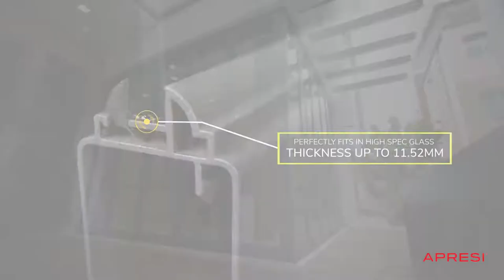OPEN UP SPACE IN YOUR HOME | APRESI High Performance Aluminium Folding Door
This is not your regular folding door! APRESI, the Doors & Windows Specialist for more than 26 years of experience! Visit us and feel it yourself! Crafted with highly engineered details, APRESI makes every product ergonomic and suitable for daily use, lasting you a lifetime with superior quality accessories!

Why should you choose APRESI?
✔ We manufacture our own products
✔ We conduct our own R&D
✔ We produce high performance products customized for your home
✔ Our products structure and design meet the strictest European Standards

Providing you with only the best, rest assure that you wouldn’t need to worry about maintenance of your doors!